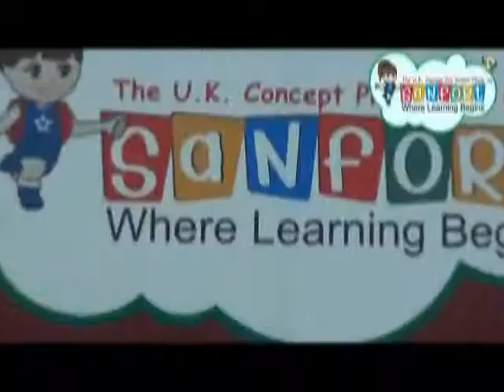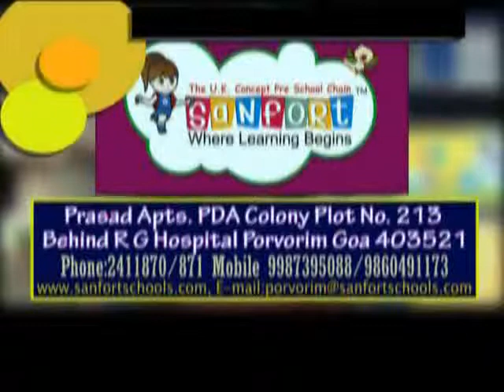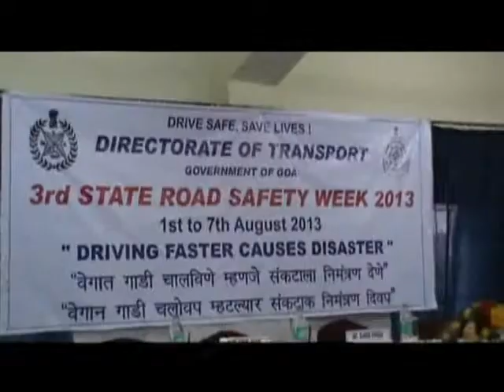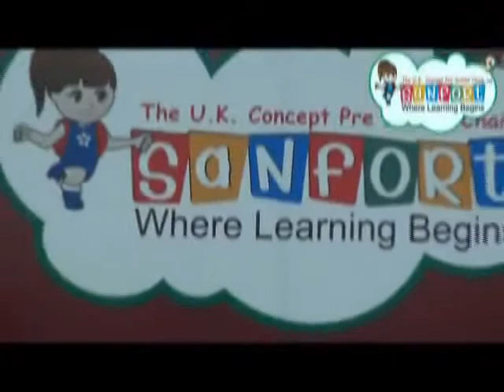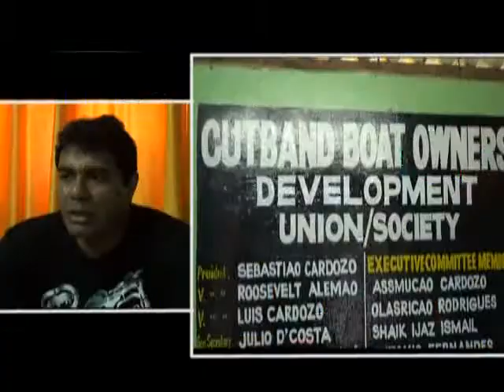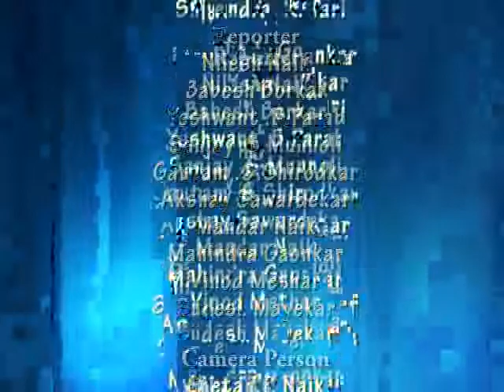1st August English News